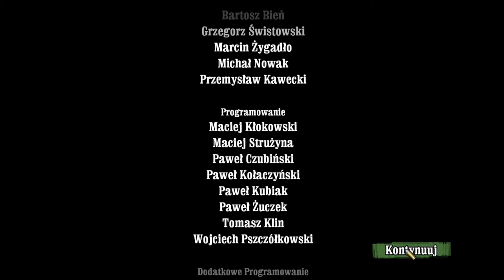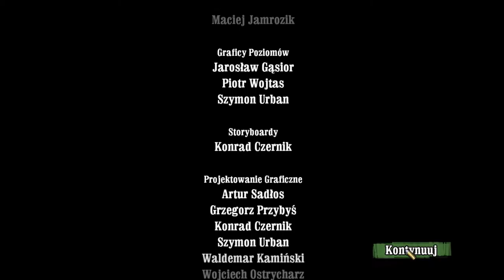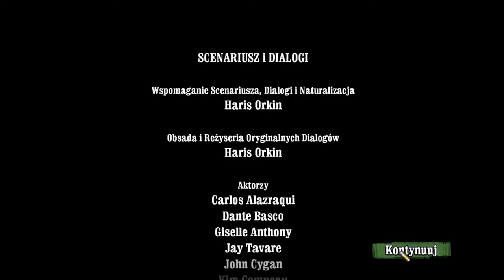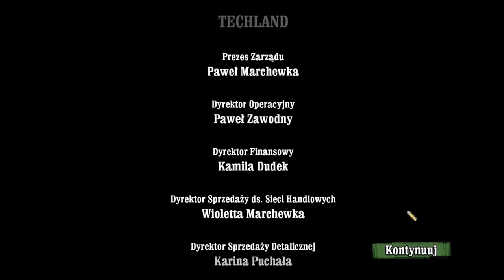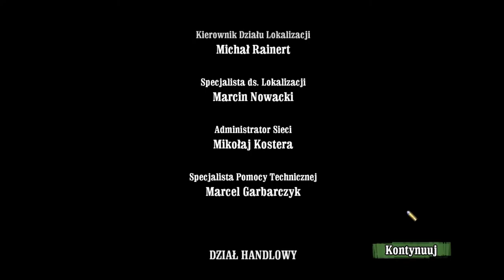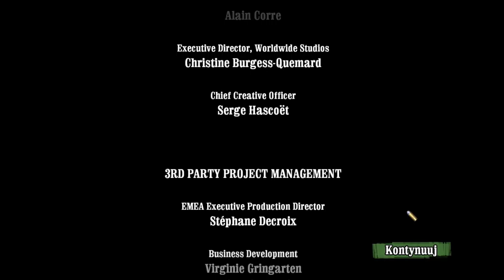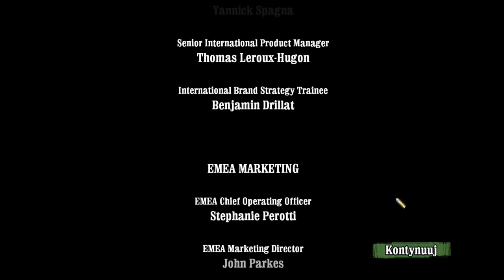Zagrajmy w Call Of Juarez #13 Koniec gry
Witajcie w kolejnym odcinku z Call Of Juarez.Jest to ostatni odcinek z tej gry.Zakończyłem już tą serię i kolejna będzie Worms Revolution,ale mam problem z tą grą,ale może go rozwiąże.